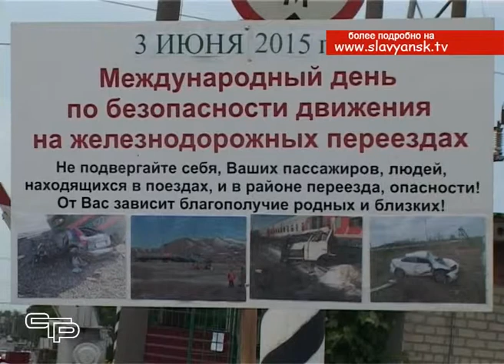Международный день безопасности на железнодорожных переездах